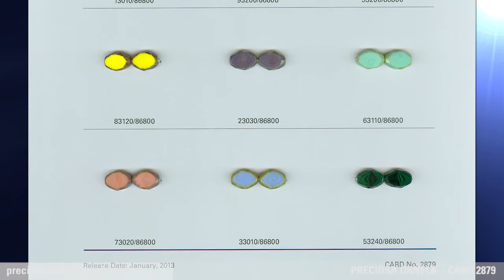PRECIOSA ORNELA SAMPLE CARD 2879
In general, cut and polished beads belong amongst the most elegant of beads and represent a refined taste.  New in our line of cut beads is this oval bead that comes in 11/8mm with a Travertine finish.